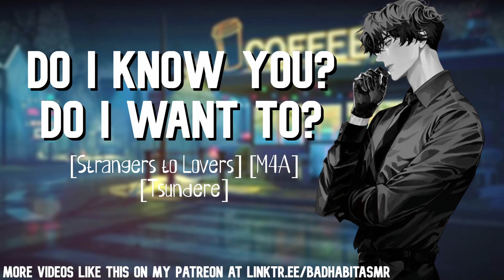[Boyfriend ASMR] Flirting With The Tsundere Bartender [M4A] [Wholesome] [Tsundere] [Roleplay]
Fictional Roleplay for Entertainment and Relaxation!